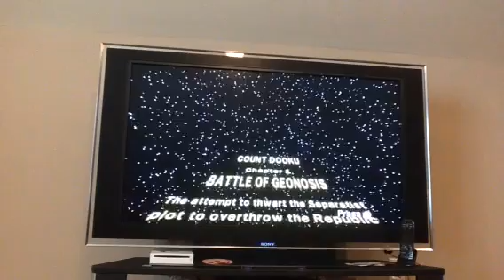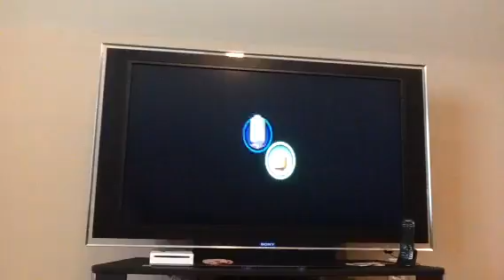Lego Star Wars III: Part 1:Battle Of Geonosian